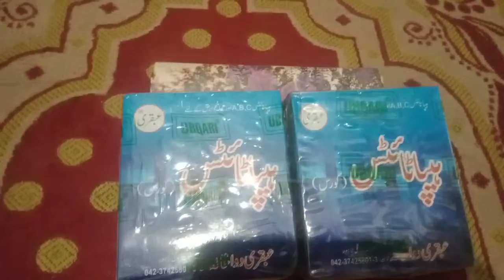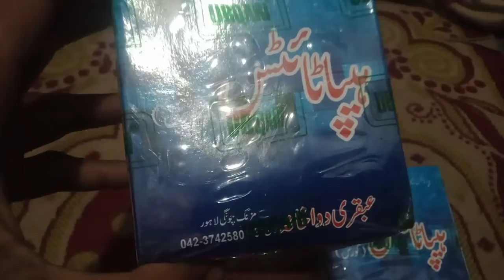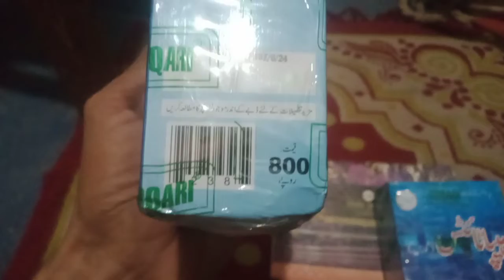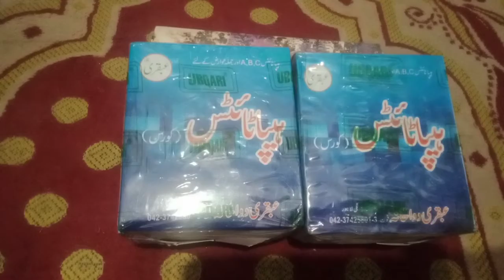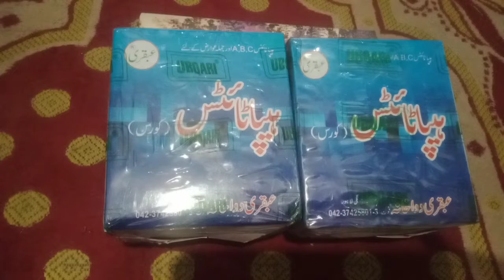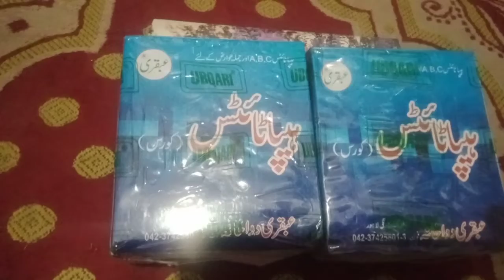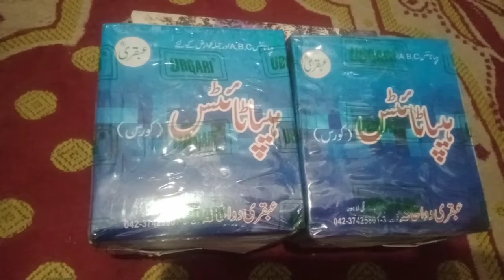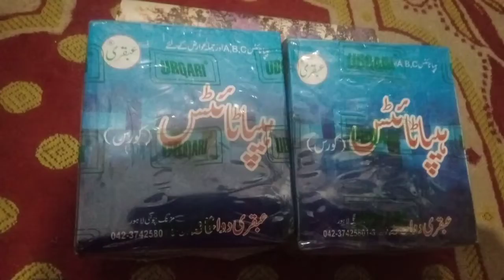How To treat Hepatitis Yarkan Ka Ilaj Urdu Hindi Hepatitis A,B,C,D,& E Caus by hkeem shahbaz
hakeem Muhammad Shahbaz